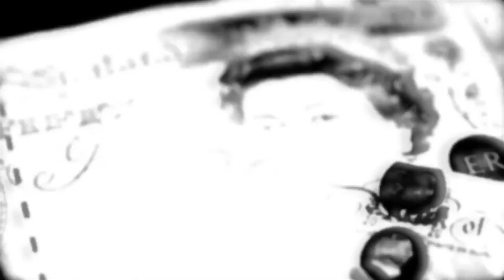I.A.M. Film Reel